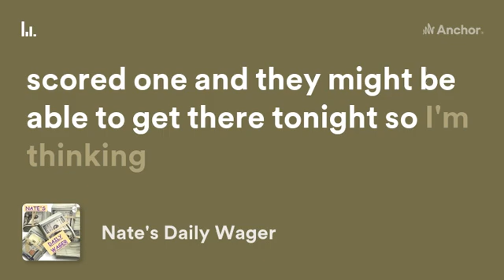Nate's Daily Wager for July 30, 2022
ARE YOU LOOKING TO GET INTO CRYPTO? NOW'S THE BEST TIME TO GET IN AND BUY THE DIP! USE ONE OF MY LINKS TO GET FREE CRYPTO WHEN YOU OPEN AN ACCOUNT.